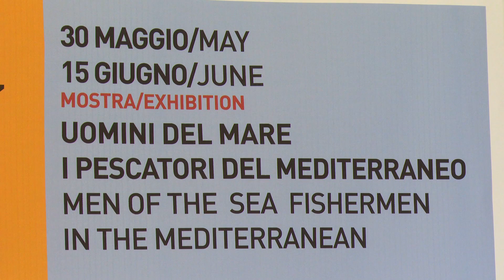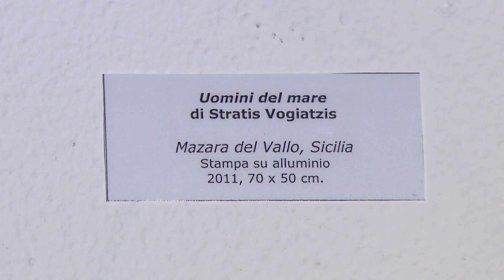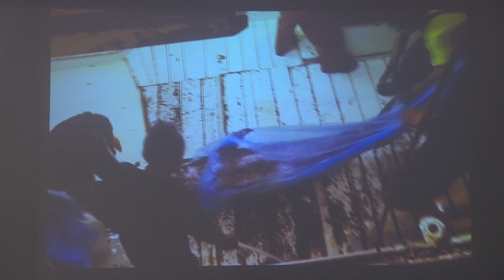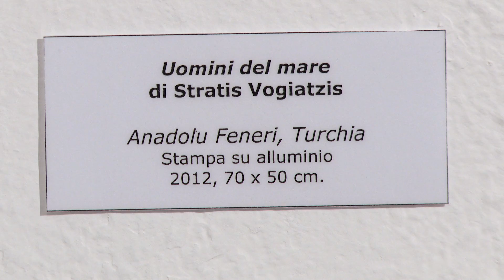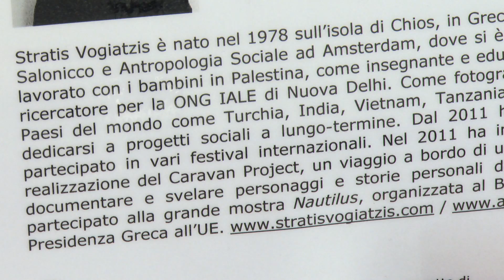Uomini del mare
"Uomini del mare - I pescatori del Mediterraneo"
Mostra di Stratis Vogiatzis, a cura di Afrodite Oikonomidou
Genova, Sala Dogana, 31 maggio-15 giugno 2014.

servizio di Mauro Gaggero
video di Alessio Bixio
Comune di Genova